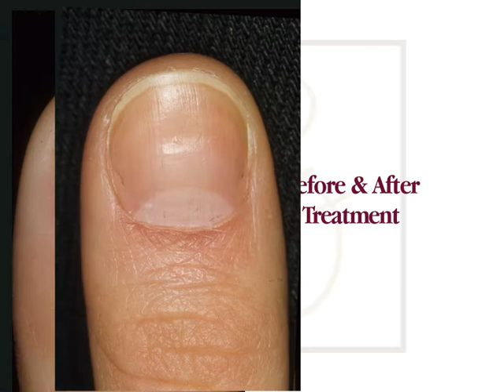Nail Fungus Treatment - Before & After Images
Get rid of funky discoloration and gross nails, receive treatment at Crutchfield Dermatology of Eagan, Minnesota. Dr. Charles Crutchfield is a board certified dermatologist providing excellent care and treatments for nails at our dermatology clinic.